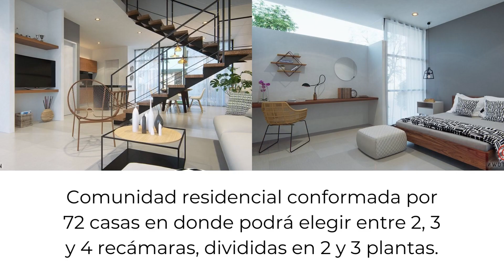DOWNTOWN | RESIDENCIAL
⚜️ DOWNTOWN moderno concepto residencial que será el comienzo de su vida en una exclusiva comunidad dentro del residencial Tulum Country Club⚜️.
🔅♦️Disfrute la libertad de escoger entre diferentes configuraciones de espacios de acuerdo a su propio estilo y al mismo tiempo haga de esta experiencia una verdadera inversión inteligente.♦️
📌¿Te interesa conocer más de este increíble contáctanos? 👇